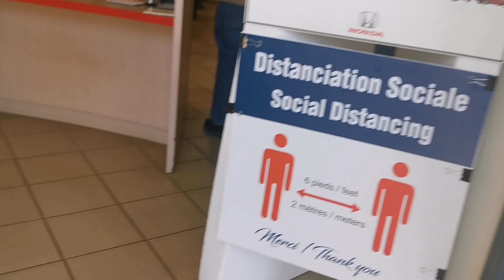Nébuliseur thermique ULV - nouvelle mesure que nous avons mises en place pour votre sécurité!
Nous souhaitons vous aviser des nouvelles mesures que nous avons mises en place pour votre sécurité!

Bathurst Honda utilise maintenant un nébuliseur thermique ULV, un produit de grade d’hôpital qui stérilise les voitures en toute sécurité. Tout le monde peut obtenir cette protection additionnelle contre les agents pathogènes infectieux 💪

☑ Toutes les voitures utilisées pour les essais routiers seront stérilisées par après.

☑ Les voitures de clients seront stérilisées avant et après les rendez-vous au service.

☑ Nous offrons ce service à TOUS nos clients.

We wanted to share a new measure we've implemented to keep you safe!

Bathurst Honda has introduced a new service called ULV fogging, a hospital-grade product that safely sanitizes cars. Everyone is able to get this extra protection against infectious pathogens 💪

☑ All cars used for test drives will be sanitized afterward

☑ Customer vehicles will be sanitized before and after service appointments

☑ This service is available to ALL of our customers